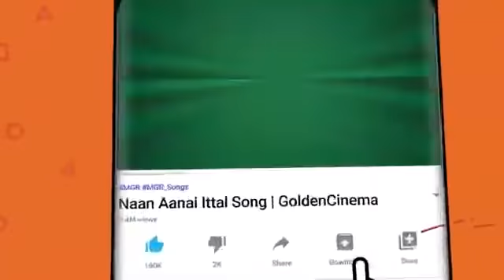டி.எம்.எஸ் காதல் பாடல்கள் | T.M.S LOVE SONGS | TMS Hits | T.M.Soundarajan Old Songs | Video Songs HD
00:09 நான் மாந்தோப்பில்
05:42 நான் அனுப்புவது கடிதம் அல்ல
08:55 தேனடி மீனடி
13:02 குமரிப்பெண்ணின் உள்ளத்திலே
18: 26 அந்த மாப்பிள்ளை